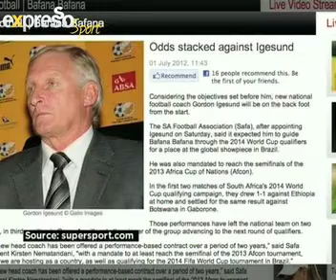Expresso Sport - Euro Chat (02.07.2012)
Ryan Botha joins us in our studios to look back at the Euros and a dominant performance from Spain. We also ask him his views on the newly appointed Bafana Bafana coach, Gordon Ingesund.